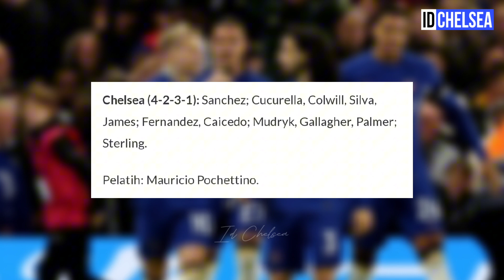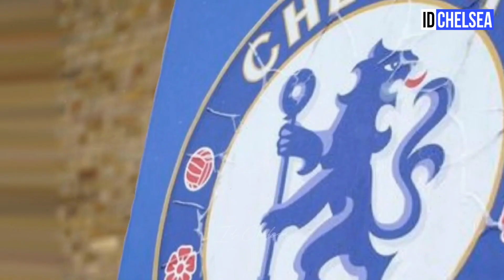CHELSEA VS BRENTFORD | CHRISTOPHER NKUNKU IS REALLY CLOSE!😍CRAZY STRATEGY TO CONTINUE THEIR UNBEATEN